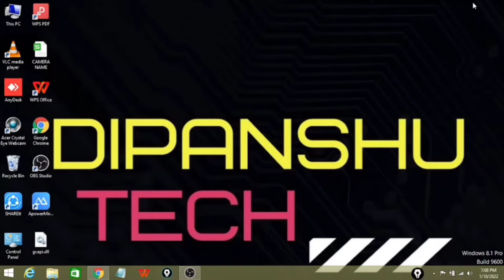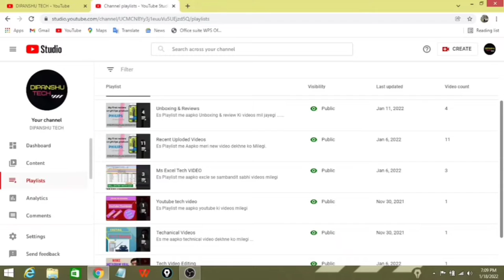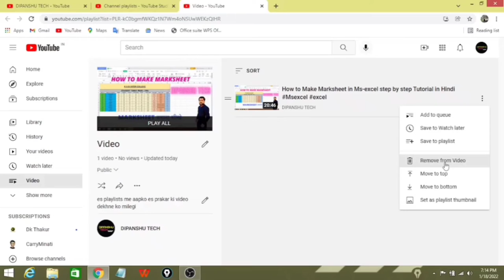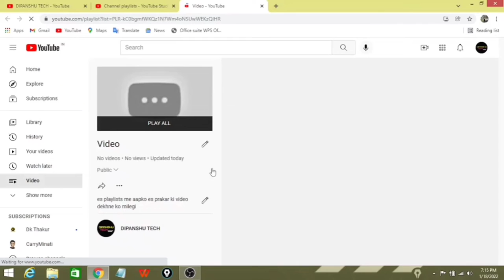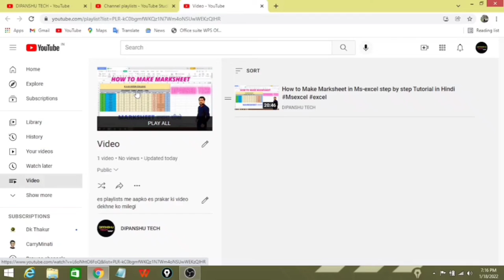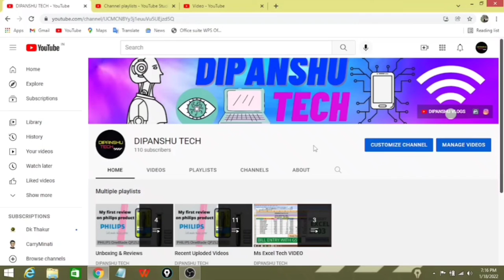How to Create Playlist on YouTube | Increase YouTube Views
hello
         Dosto me es video me aapko btaunga ki playlist kese bnti he or kese delete hoti he or video kese add krte he playlist ki setting kese krte he sab kuch aapko es video me dekhne ko milega ..